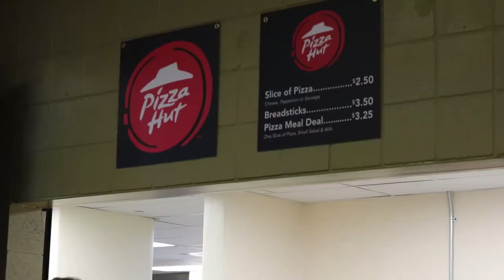Castle View HS One Day Coverage Contest